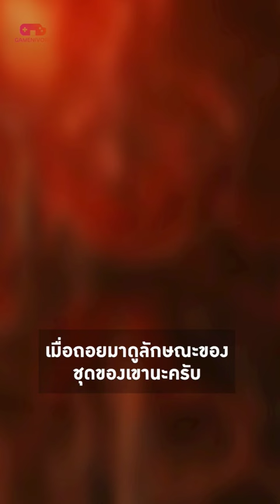Elden Ring : Messmer คือใคร ?